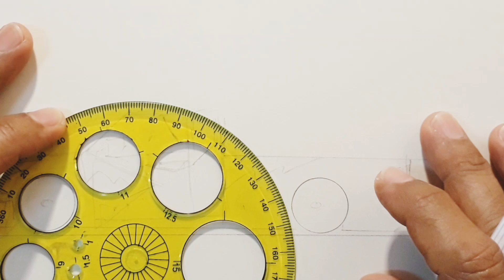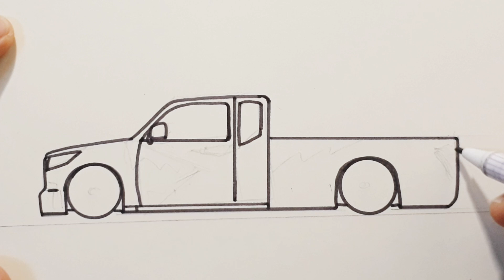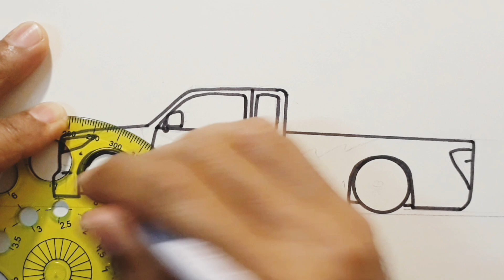วาดกระบะแต่งซิ่ง | How to draw pickup truck